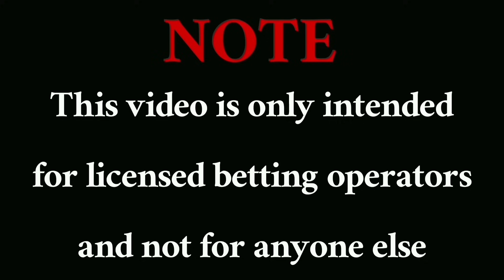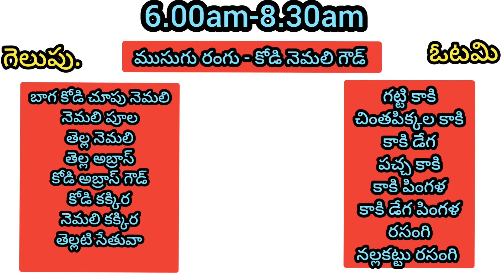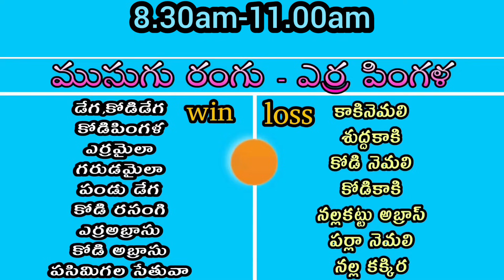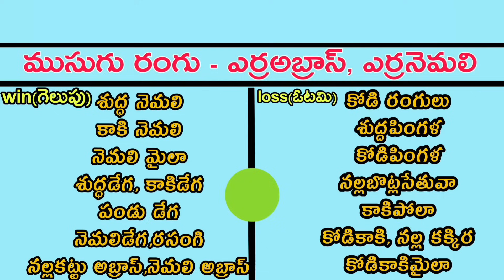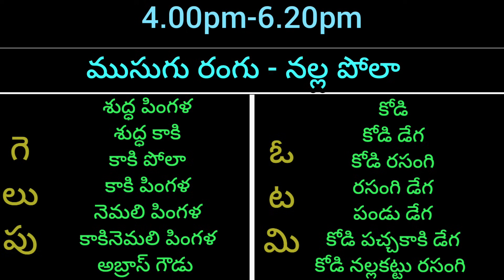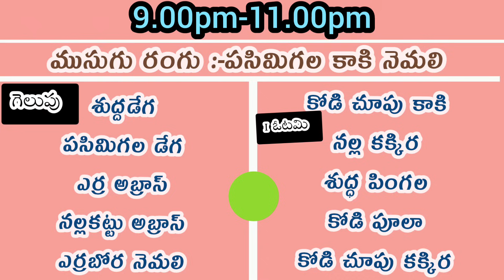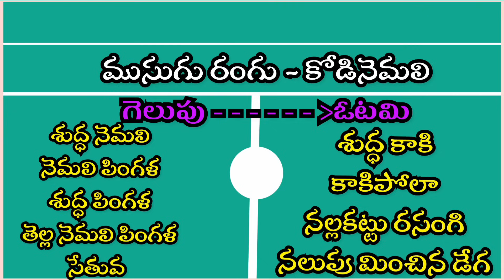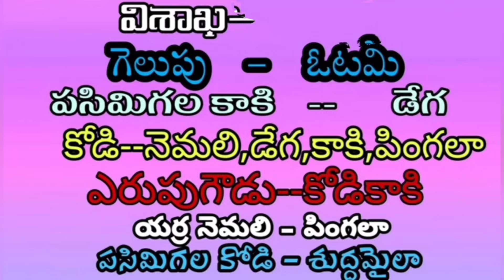13 November 2023 Today winning colour's kukkutasastram#telugu#nanifarms